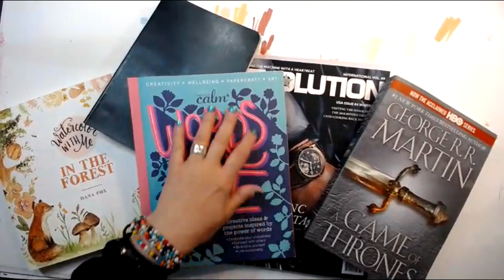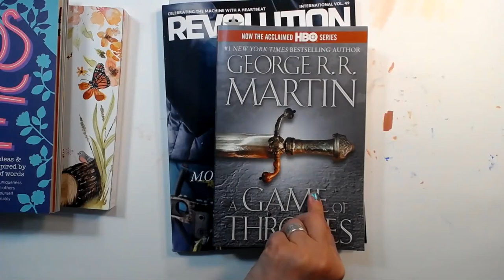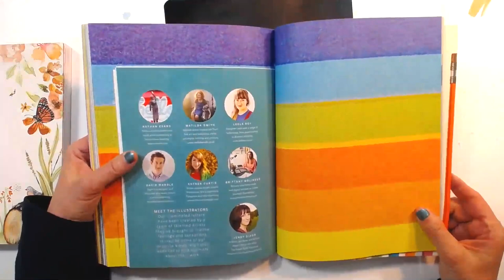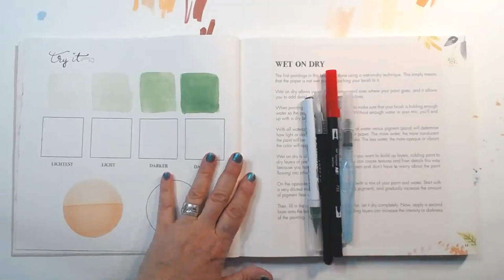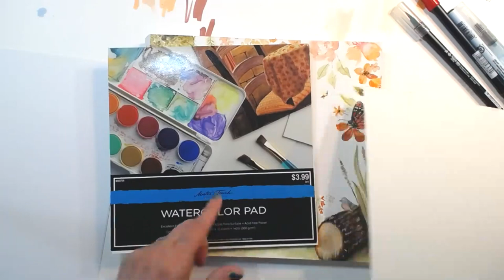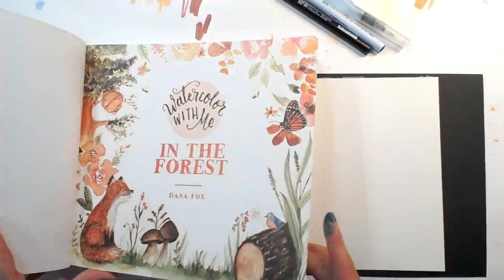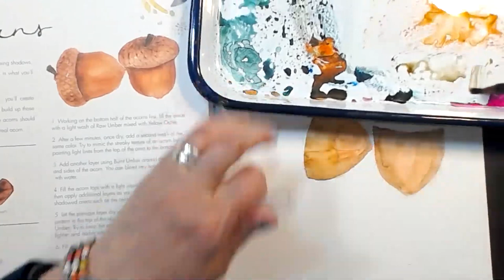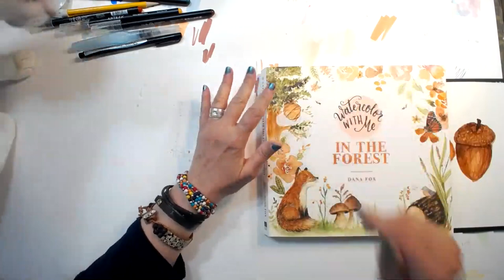New Books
New books, art books, watercolor brush markers and doing a watercolor project.

NOTE:
Give the vid a bit to fully render with the Live Chat! xo